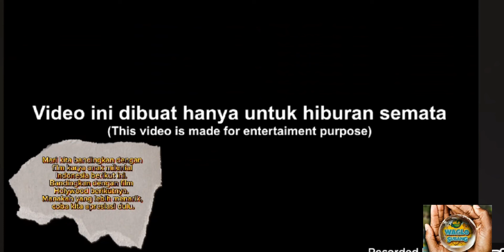Heriss Skuyy Penuhi Janji. Inilah Kaya Filmnya. Sekelas Holywood?(Part.1)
Heriss Skuyy Penuhi Janji. Inilah Kaya Filmnya. Sekelas Holywood?